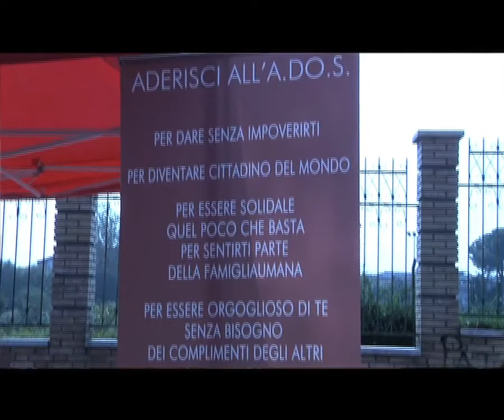A Lanciano "La pedalata del sorriso"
Domenica 25 settembre "La pedalata del sorriso": giovani, anziani, adulti e membri delle associazioni di volontariato locale hanno partecipato a un tour per le strade cittadine in un giornata di amicizia con stand delle organizzazioni, laboratori creativi per i bambini, tornei di mini volley e mini basket, attività di vigilanza con le guardie ambientali, laboratori di musicoterapia.